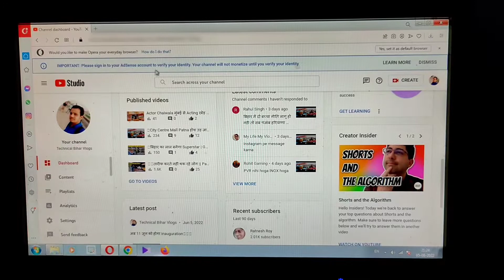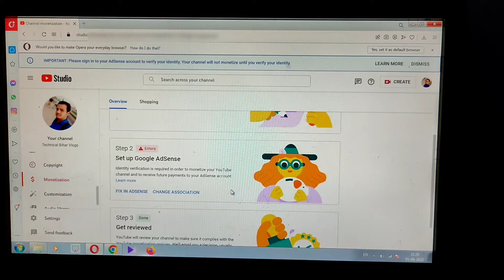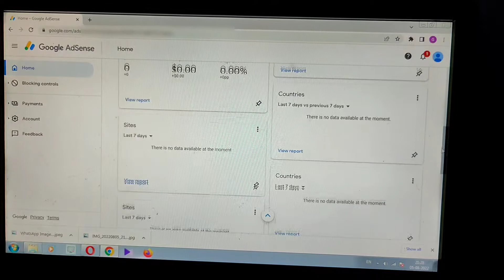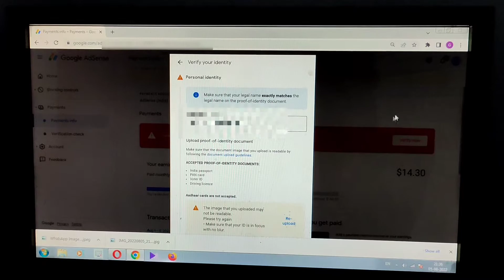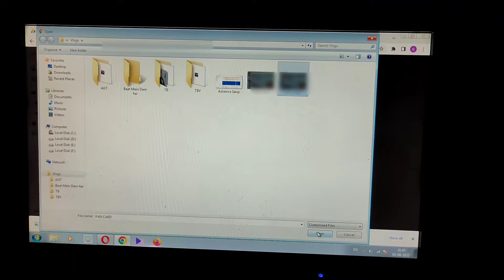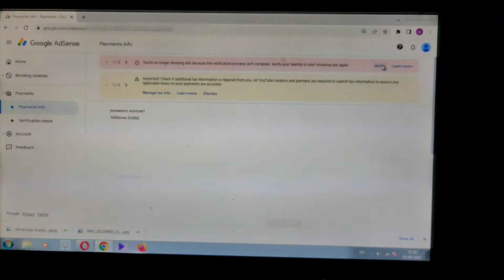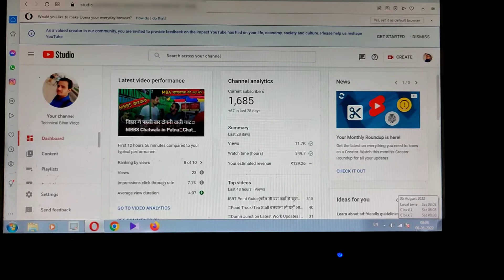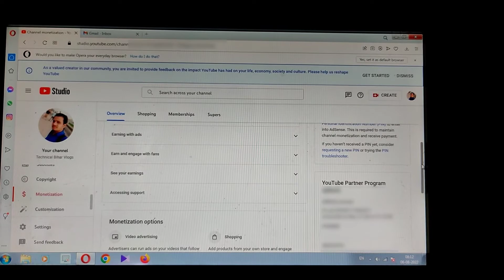❌💲How to Verify Identity After Monetization Disabled || Aap Ye Galti Mat Karna || Technical Bihar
monetization disabled
monetization
monetization enabled
monetization disable
monetization mistakes
youtube monetization mistakes
Monetization Disable Ho Gya
YouTube monetization disable
monetization disable due to identification
monetization disable due to identity verification pending
monetization disable YouTube
why monetization disabled in youtube channel
how to solve youtube monetization disabled
why my YouTube channel monetization disable
technical Bihar
technicalBihar